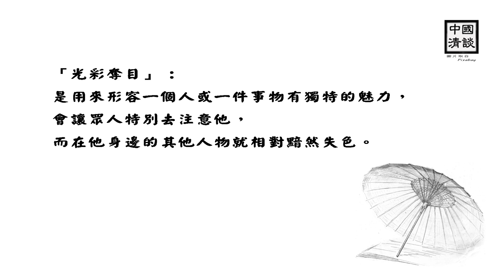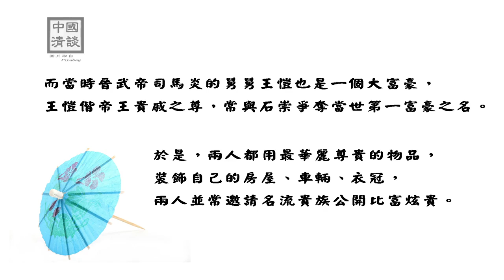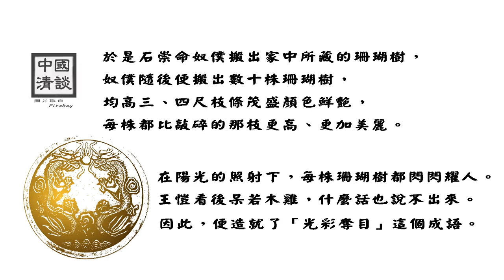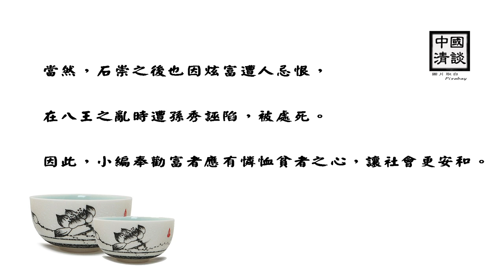成語「光彩奪目」背後的故事 - 典故出處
成語故事-「光彩奪目」典故出處

「光彩奪目」 :
是用來形容一個人或一件事物有獨特的魅力，會讓眾人特別去注意他，而在他身邊的其他人物就相對黯然失色。

《晉書》紀載：
石崇在五十一歲時出任荊州刺史，在他任內常指揮官兵劫掠商旅、奪取財富，有時還會殺掉反抗的人，殺人劫財所累積的財富，讓石崇成為西晉有名的大富豪。

而當時晉武帝司馬炎的舅舅王愷也是一個大富豪，
王愷偕帝王貴戚之尊，常與石崇爭奪當世第一富豪之名。

於是，兩人都用最華麗尊貴的物品，
裝飾自己的房屋、車輛、衣冠，
兩人並常邀請名流貴族公開比富炫貴。

晉武帝知道王愷和石崇在炫耀財富，不但不阻止，還經常資助王愷，賞賜給他一些珍奇寶物來和石崇比賽。

有一次，晉武帝賞賜王愷一株二尺多高的珊瑚樹，這株珊瑚樹枝條繁茂色彩鮮豔，十分罕見。

王愷得意非凡的把珊瑚樹拿給石崇看，石崇見後拿起隨身事物，把那株珊瑚樹打得粉碎。。

王愷驚慌失措的大罵：「這寶物是皇上賞賜，我看你要如何賠償我？」

石崇斜眼看著王愷：「這種破爛玩意兒有什麼好稀罕，我馬上賠你一株更好的珊瑚樹。」。

於是石崇命奴僕搬出家中所藏的珊瑚樹，奴僕隨後便搬出數十株珊瑚樹，均高三、四尺枝條茂盛顏色鮮艷，每株都比敲碎的那枝更高、更加美麗。

在陽光的照射下，每株珊瑚樹都閃閃耀人。王愷看後呆若木雞，什麼話也說不出來。

因此，便造就了「光彩奪目」這個成語。

當然，石崇之後也因炫富遭人忌恨，在八王之亂時遭孫秀誣陷，被處死。

因此，小編奉勸富者應有憐恤貧者之心，讓社會更安和。